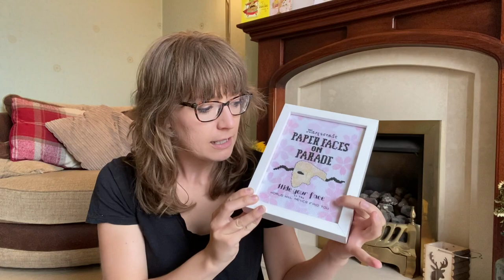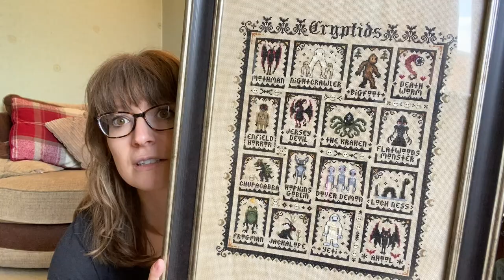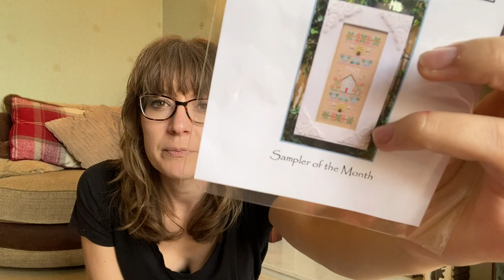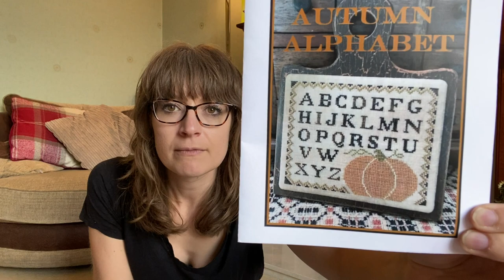Flosstube #14: 5 months worth of stitching including finishes and new starts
Intro song by Jacob from  @ModernFolkEmbroidery

Finishes:
Masquerade by Taylor and Cromwell
Snail House - Grape by Owl Forest Embroidery
Adventure Awaits by @CaterpillarCrossStitch
Cryptids by the Witchy Stitcher
Dino Space by The Stitch Patterns
April Sampler of the Month by Country Cottage Needleworks

WIPs:
QS Blue Butterfly by Heaven and Earth Designs/Ching Chou Kuik
Fruits of Plenty by  @ModernFolkEmbroidery
Under the Sea by Lakeside Needlecraft/Durene Jones
Disney Princesses by Happy Sloth

New Starts:
Snail House - Watermelon by Owl Forest Embroidery
May Sampler of the Month by Country Cottage Needleworks
Supernatural by The Witchy Stitcher
Autumn Alphabet by The Scarlett House
Christmas Wreath by Durene Jones

Flosstubers Mentioned:
Jo: @BelushiStitches
Jemima: @therockingstitcher
Kelly: @AnimalInstinct
Chris: @ChrisXrossStitch
Sammie: @sammieliz4954
Beth: @BethChadwick
Lauren: @flossabilities
Sami: @LittleLoopsStitching
Evelyn: @evelyn_a_x_the_pond
Lindsi: @BlushingPinkStitches